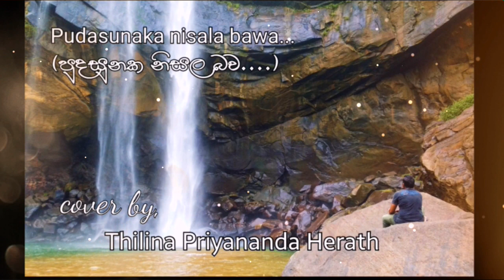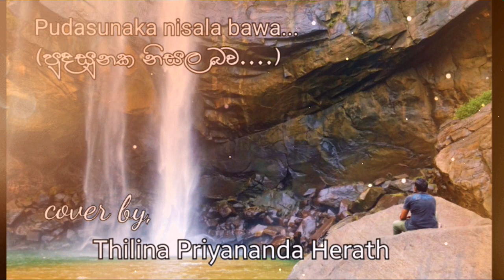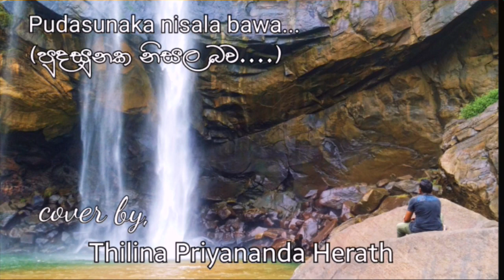Pudasunaka Nisala Bawa (පුදසුනක නිසල බව) Cover by Thilina Priyananda Herath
Original Artist - Dayan Witharana
Lyrics - Dayan Witharana

Cover Version
Voice     -    Thilina Priyananda Herath